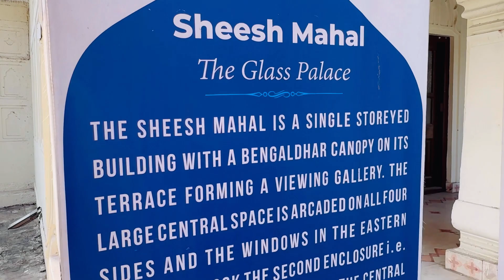All India Journey (K2K) by car Day 4 Pinjore Haryana-Chandigarh (Rouf Kashmir)